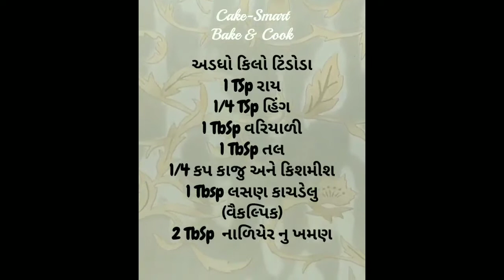Kaju Tendli Recipe | કાજુ ટિંડોડા | काजू तेंडली